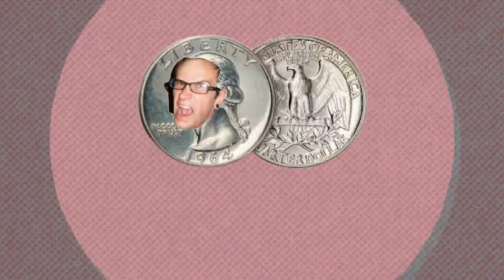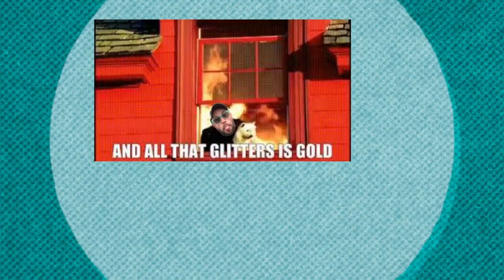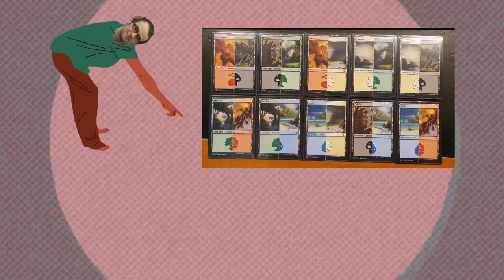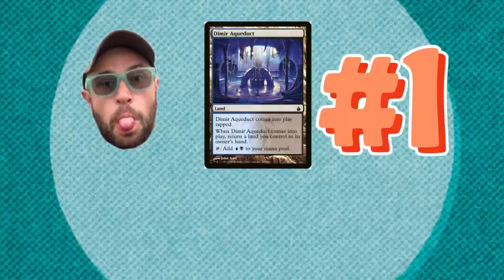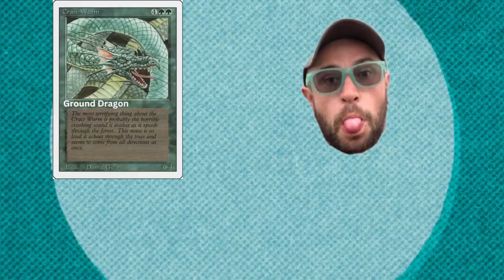Episode 1-100 Recap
In Case you missed our first 100 episodes of the Paper Player Podcast, here is a recap to get you caught up on all the relevant things from those episode.

Catch live on YouTube every Wednesday at 7:00PM CT.